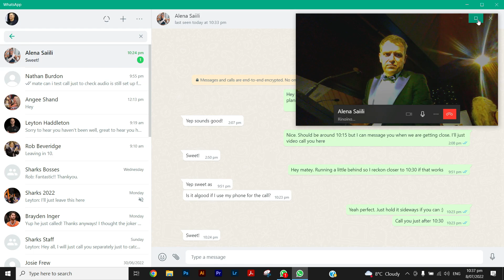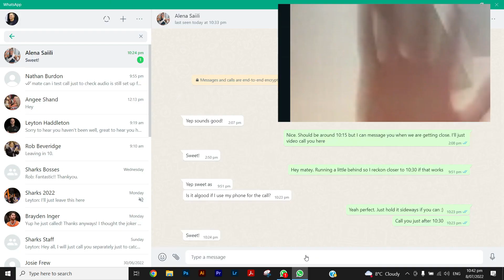ILT Southland Sports Awards 2022 part three